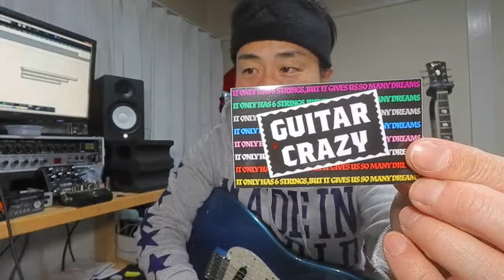【初心者～初級者向け】オンラインギターレッスン 第28回 by RYUTARO アーカイブ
『第28回 RYUTARO オンラインギターレッスン』
2024/02/09(金)20:00-21:00

19:45～ 配信開始（雑談・質問）
20:00～21:00 lesson
21:00～∞ 雑談

ギター初心者～初級者の方向けで、ギターに関する基本的な知識や、基礎練習などをライブ配信しています♪
質問なども受け付けています。
ギターやロックに興味がある人であればギターを持っていなくても気軽に参加してください！

【オンラインレッスンへのご支援をお願い致します！！】

※このオンラインギターレッスンは無料で行っておりますが、応援のお気持ちを送って頂けるレッスンチケットを￥2,000‐と￥4,000-で販売しています！
ご支援くださった方には非売品“GUITAR CRAZY”ステッカーをプレゼント！（全12種）
￥2,000‐はステッカー1枚で、￥4,000-はステッカー2枚となります。
クレジットカードやamazon payなどでもお支払い可能です！
↑ 各種CD・グッズなどもご購入いただけます♪送料無料になりました！

［尊いご支援ありがとうございます！！ ］
KSインコ様
zina様
匿名希望様

★☆★レッスン資料PDF★☆★
※ダウンロードしてご利用ください

【対面レッスン開催のお知らせ！！】

■大阪～関西全域レッスン
随時受付中！

■富山～北陸レッスン
3/7～3/11開催！
予約問い合わせ受付中！

オンラインギターレッスンを始めた経緯や想いなどを文章にしてみましたので、読んでみてください♪

ギター演奏依頼もドシドシお待ちしております♪
世界中どこでも伺います！
I look forward to the guitar performance request more and more ♪
I go everywhere in the world!
音楽制作における作曲、アレンジ、プロデュースなどのお仕事承ります！
なんでもお申し付けください！
I accept work such as composition, arrangement, the produce in the music production!
■□■■RYUTARO(葉狩隆太郎) PROFILE■□■